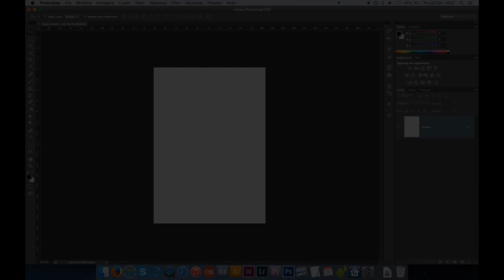Setup a Photoshop document for A4 size | Photoshop a4 size setting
IN PARTICOLARE:
🏡 Foto di interni, real estate e architettura
🏭 Fotografia industriale

DETTO QUESTO…
PHOTOSHOP Quick Tutorial
Setup a document for A4 paper standard size. Photoshop a4 size setting is nice and easy!